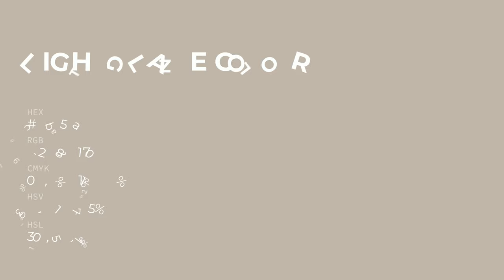Light Glaze color c0b5aa hex color - Brown color - Cool color c0b5aa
What color is Light Glaze ? c0b5aa hex color - Brown color - Cool color c0b5aa

Hex c0b5aa Color Code is also known as Light Glaze color.

Hex c0b5aa Color code in RGB color code model is created after adding 75.29% red color, 70.98% green color and 66.67% blue color.
Hex c0b5aa Color code in CMYK color (process color) code model is generated after subtraction of 0% cyan, 5% magenta, 11% yellow and 24% black.